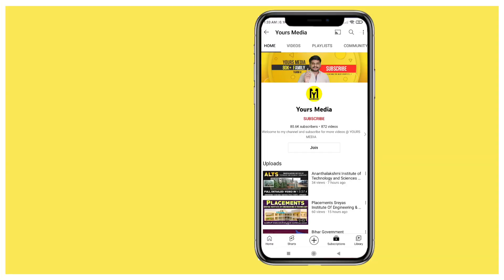MITS Engineering College Management Quota Fee Details & Intake | Ap Eapcet Counseling 2022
MITS Engineering College Management Quota Fee Details & Intake | Ap Eapcet Counseling 2022 | YoursMedia 🔗